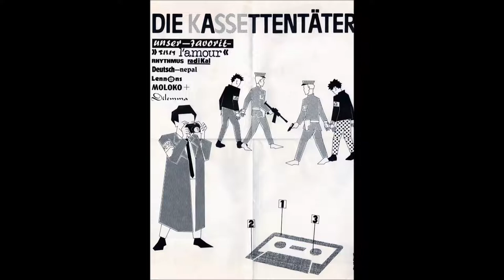Deutsch Nepal - Stress (1981)